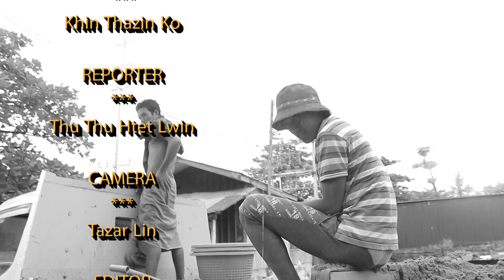ညီလေး၊ ညီမလေးတွေစားဖို့အငတ်ခံပြီး အလုပ်ကြမ်းတွေလုပ်နေတဲ့လူငယ်